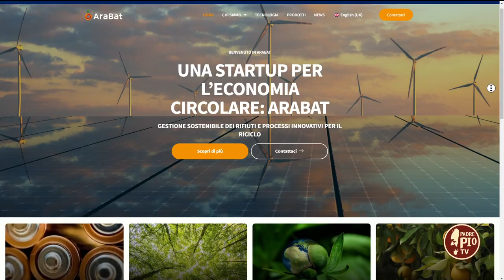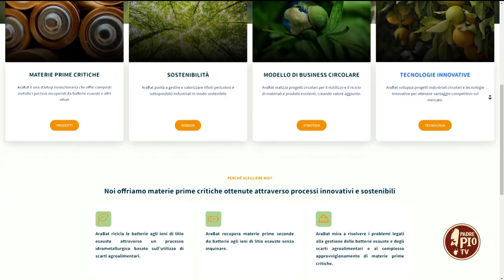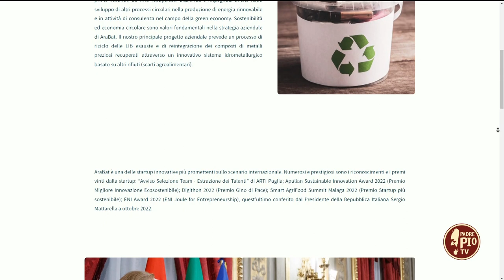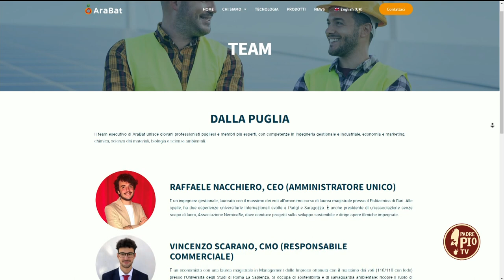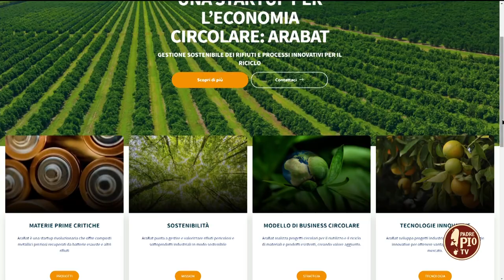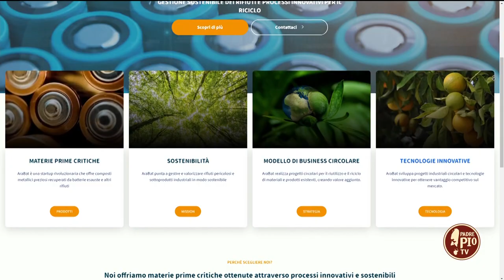Arabat, una start up per il riciclo di rifiuti pericolosi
Leonardo Binetti racconta l’impegno, il valore e la mission di questa innovativa start up